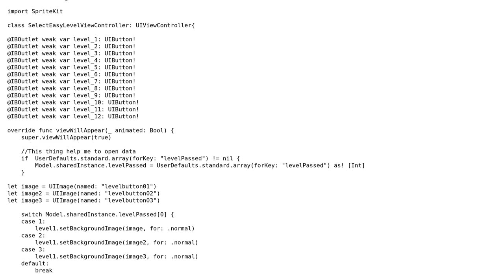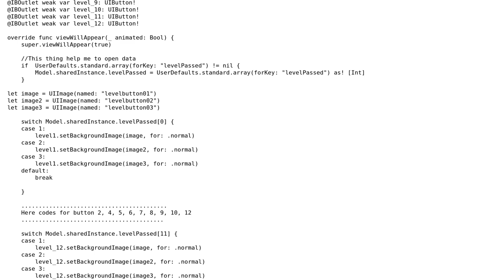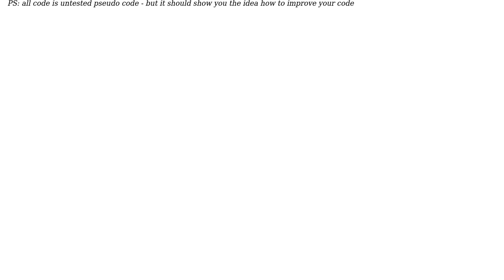Change level button's image